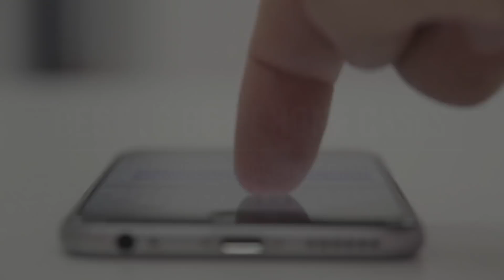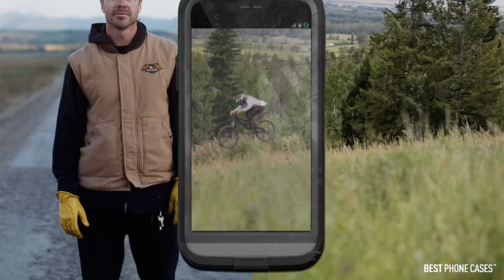Best LG G6+ Cases 2019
The team here at Best Phone Cases take a look at the Best LG G6+ Cases for your LG G6 Plus Smartphone

Produced by Best Phone Cases